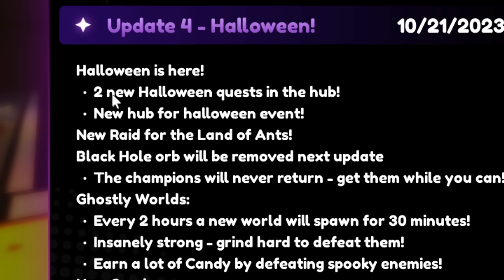Game Dễ Dàng Hơn Với HALLOWEEN UPDATE Trong Anime Champions Simulator! - Roblox